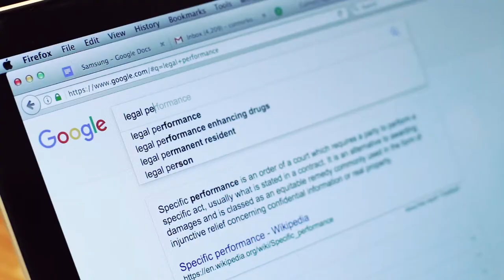Trivial Meaning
Project for Production II. Challenge - Film cannot have any dialogue. Spring 2017.

Ben Sodowski - Actor
Connor Kovack - Director, Producer, Writer
Eric Miller - DP
Mykala Matheny - Editor
Karen Ok - Sound Designer